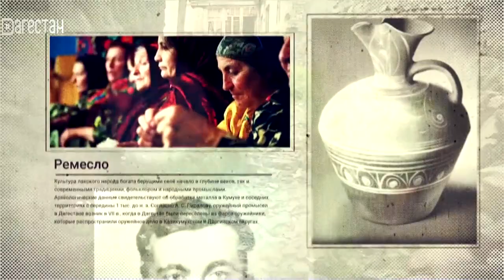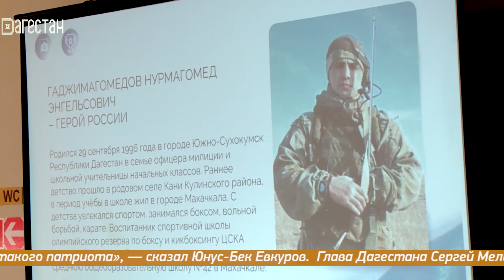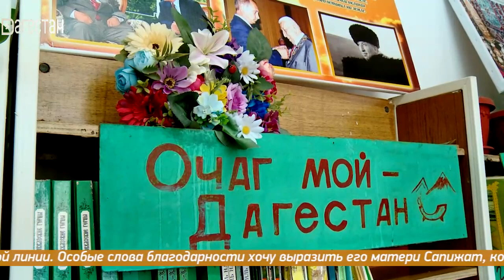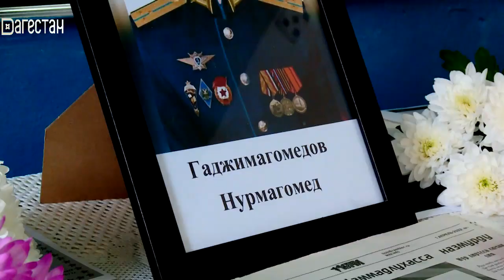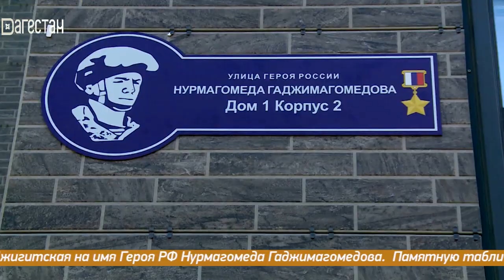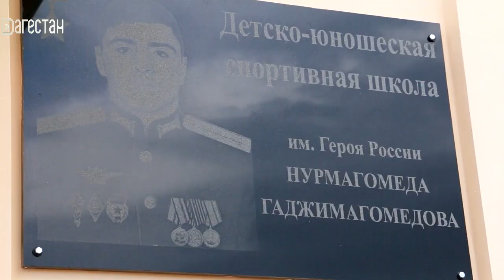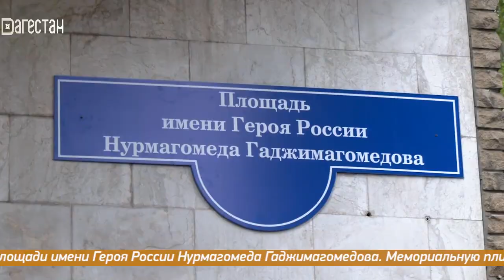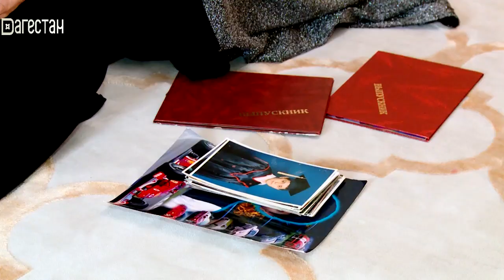«Аьрщи ва агьлу». Герой Россия Нурмагомед Гаджимагомедов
Часть II. 25 февраля на маленьком сельском кладбище в Кани, в Дагестане, похоронили офицера-десантника Нурмагомеда Гаджимагомедова, который погиб впервые дни специальной операции на Украине. Оказавшись в окружении, он последней гранатой подорвал себя и окруживших его врагов. 3 марта указом президента старший лейтенант был посмертно удостоен звания Героя России. О том, каким был Нурмагомед.